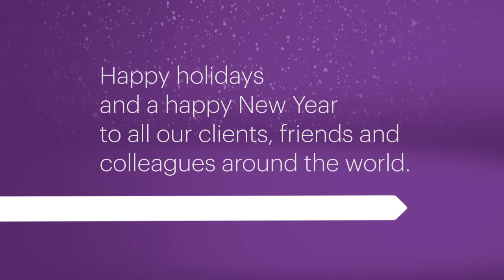Happy Holidays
Happy holidays and a happy New Year to all our clients, friends and colleagues around the world. From your friends at Dentons, the new global law firm created by Salans, FMC and SNR Denton.